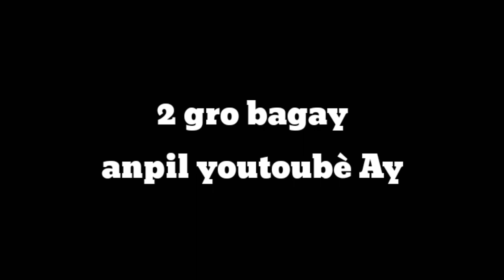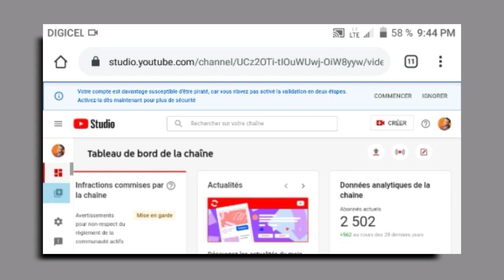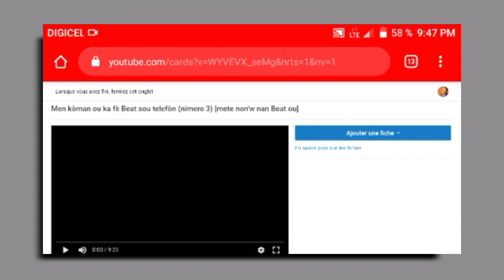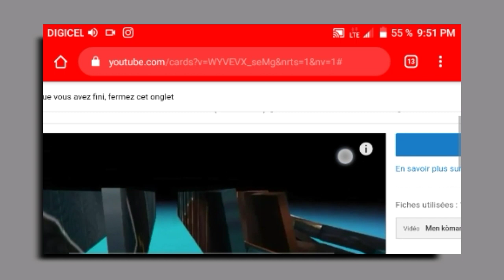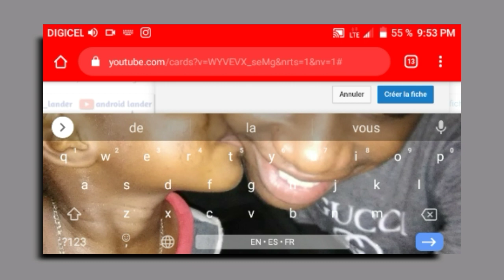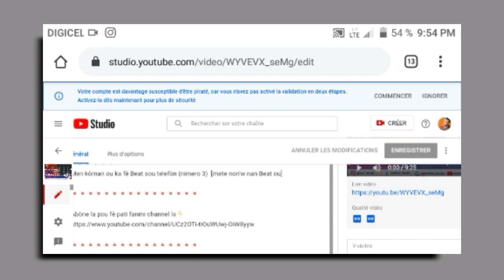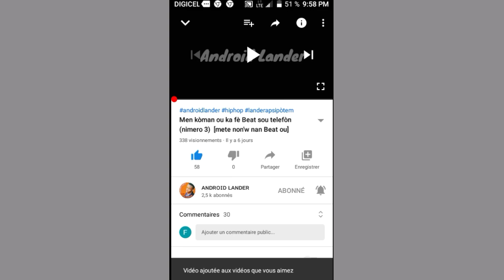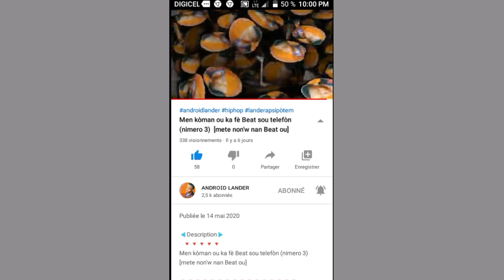2 GRO BAGAY PIFÒ YOUTUBEUR HAITIEN PA KONNEN NAN YOUTUBE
◀️Description▶️

2 GRO BAGAY PIFÒ YOUTUBEUR HAITIEN PA KONNEN NAN YOUTUBE

Tanpri ede channel la avanse plus🙏🇭🇹🇭🇹🇭🇹🇭🇹🇭🇹

☺4 000        🔲
😃5 000        🔲🔲
😁6 000        🔲🔲🔲
😍100 000   ☑️☑️☑️☑️

Nou kwè nan èd ou💪 men anpil chay pa lou

             ◀️ Men kèk video k'ap itil ou ▶️

       "Pataje konesans pou lavi a gen sans"

        ▶️ᴍᴇsɪ ᴘᴀsᴋᴇ'ᴡ ɢᴀᴅᴇ ᴠɪᴅᴇᴏ ᴀ◀️
                  Pa bliye abòne tanpri